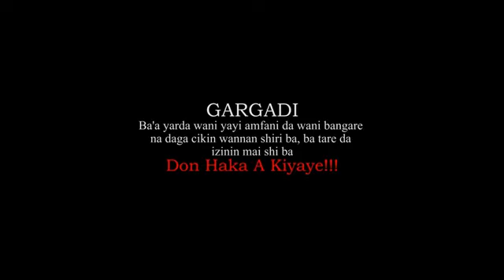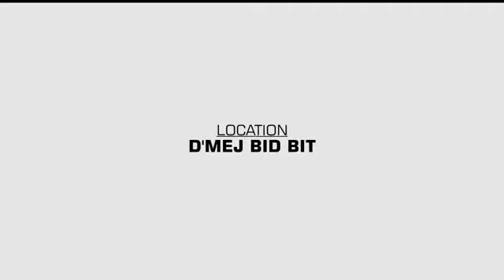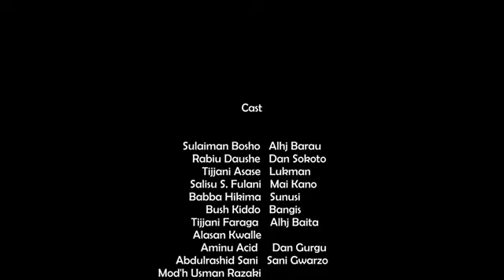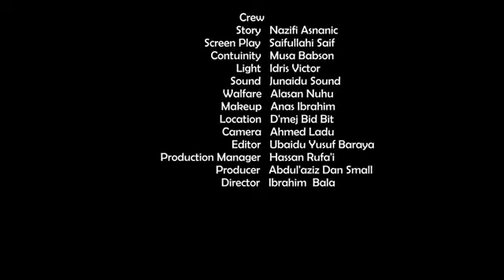BINTALO EPISODE 3 ORIGINAL With English Subtitled